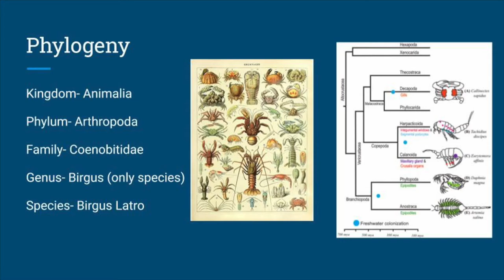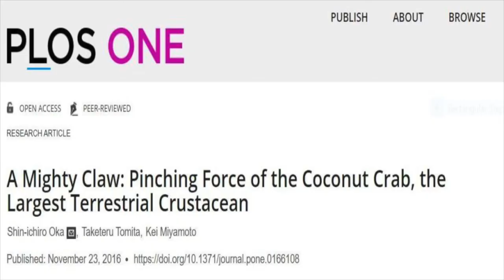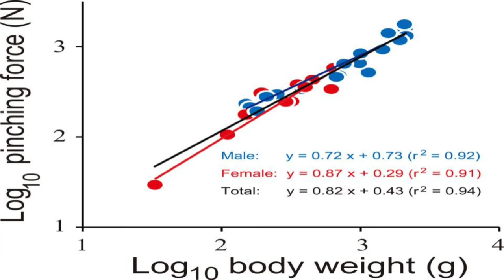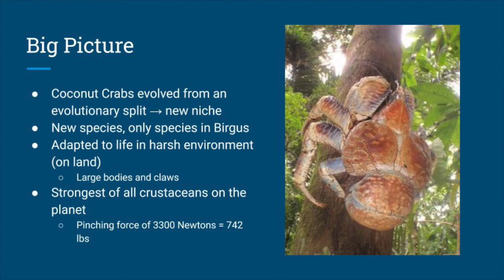Coconut Crab Movie